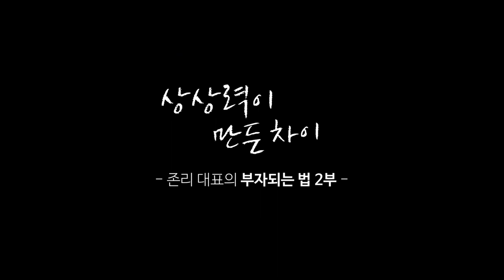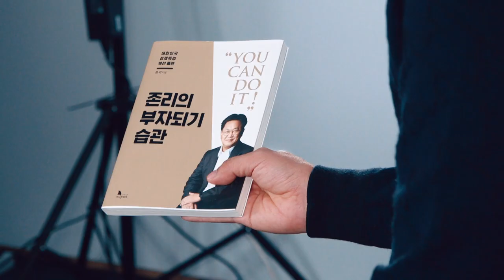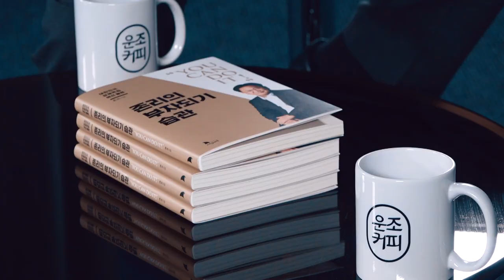가난해지는 대한민국, 해결책은 돈에 대한 교육뿐! I 신과 대화 : 존리 대표 편 2부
[청와대 국민청원]
'초중고교 정규 교육 과정에 경제, 금융 교육 의무화'